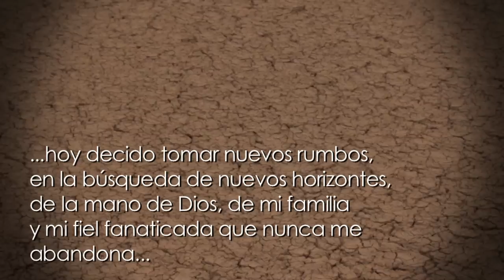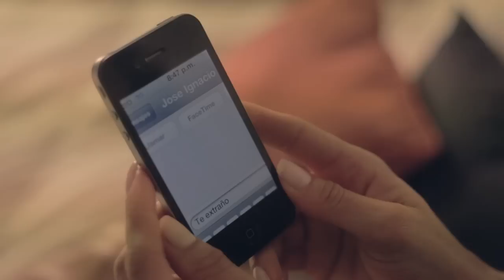Jose Ignacio - Arrepentido (Video Oficial)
Jose Ignacio inicia su carrera como solista con el lanzamiento de su 1er sencillo promocional "ARREPENTIDO", que va respaldado de este videoclip filmado en Miami, FL.
Cuenta con la actuacion principal de Jose Ignacio y la reconocida actriz y modelo Norkys Batista.

Director: Alex Galan.
Produccion: Juan Pablo Fereira y Cesar Bracho.